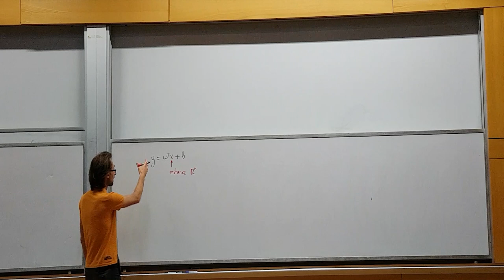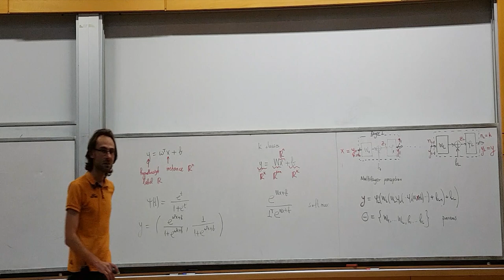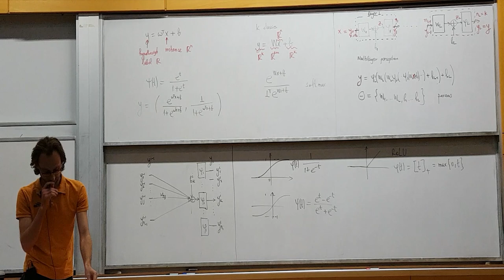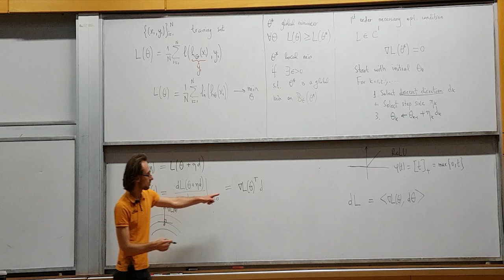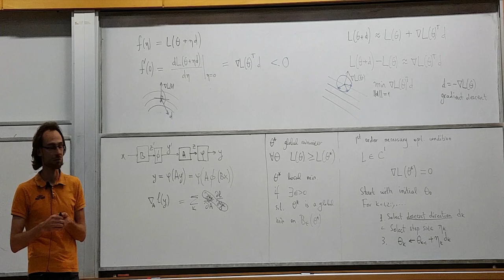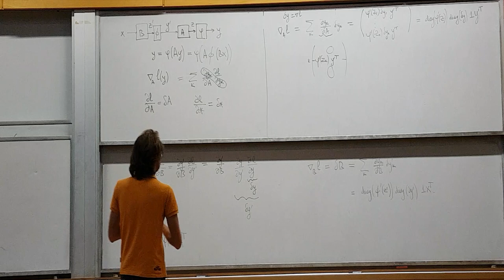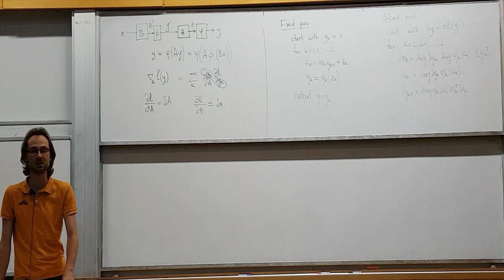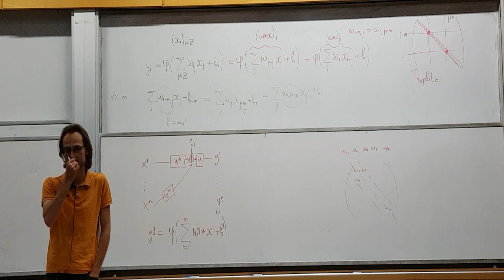Lecture 3 - Neural Networks | Deep Learning on Hardware Accelerators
Introduction to Neural Networks:
Multi-layer perceptron, Gradient descent, Backpropogation, introduction to Convolutional neural networks.

Given by Prof. Alex Bronstein @ CS department of Technion - Israel Institute of Technology.